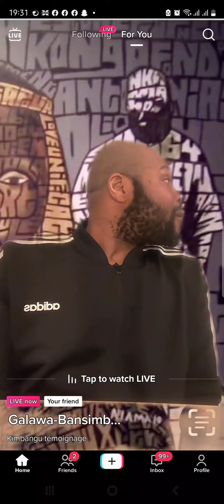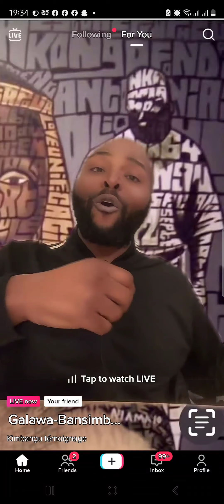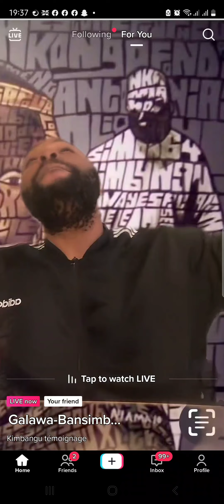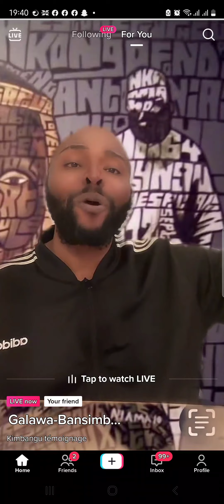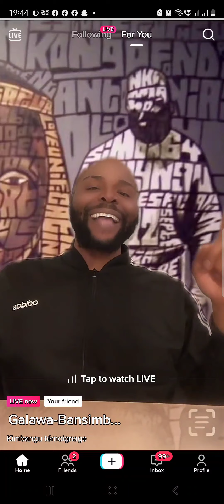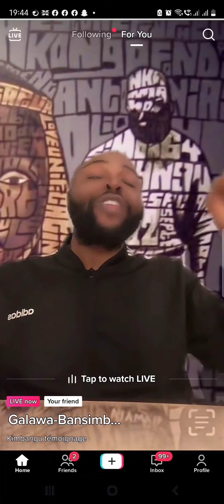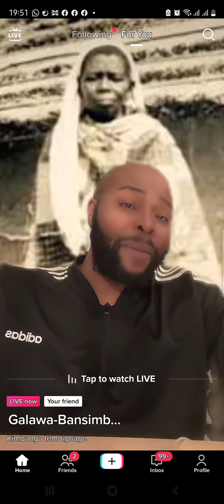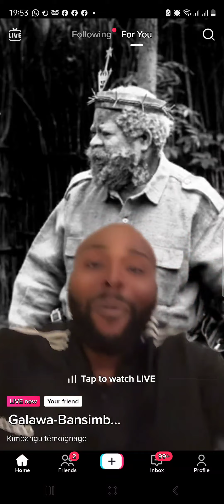SUIVEZ LES TEMOIGNANGES DE MVULUNZI KIMBANGU